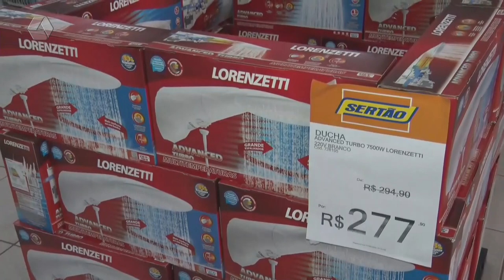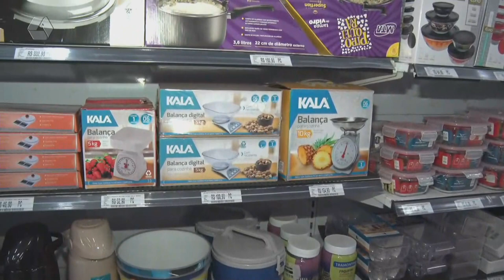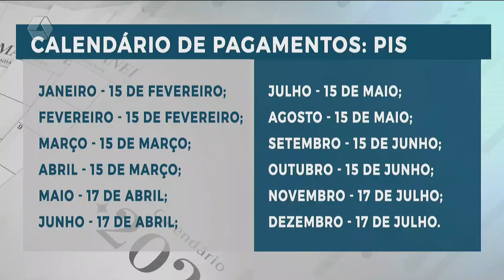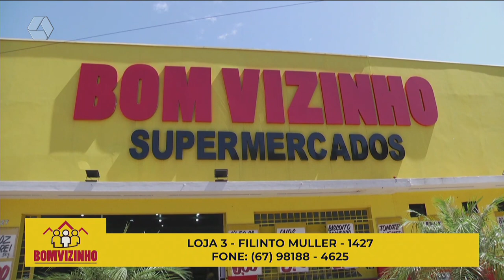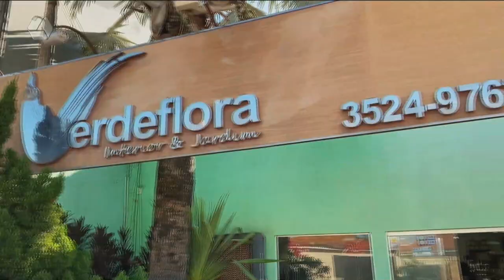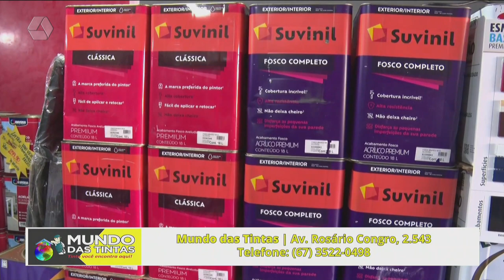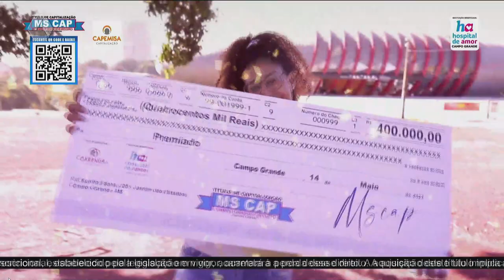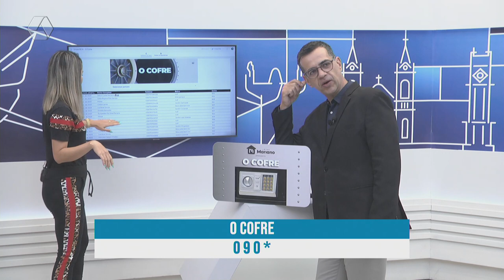TVC AGORA 13/06/2023